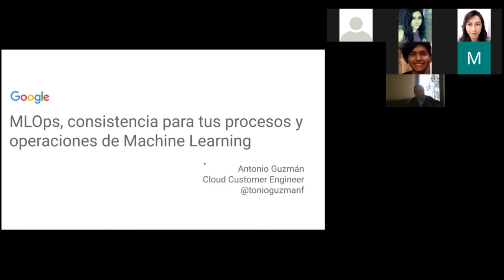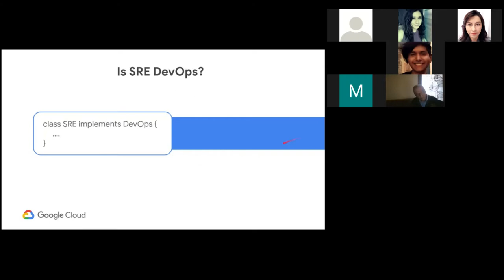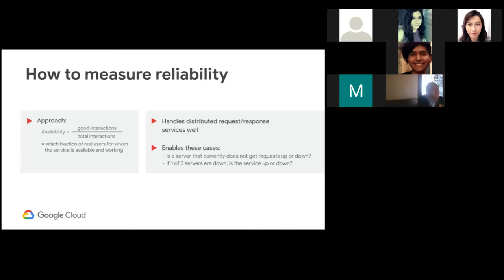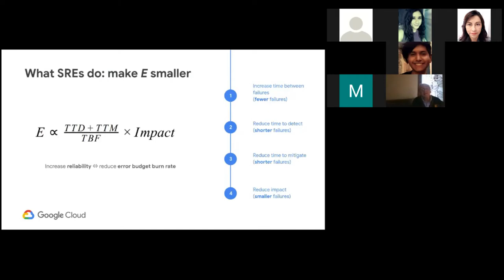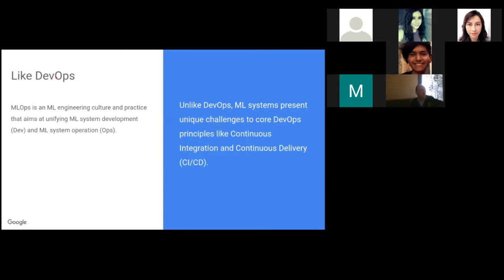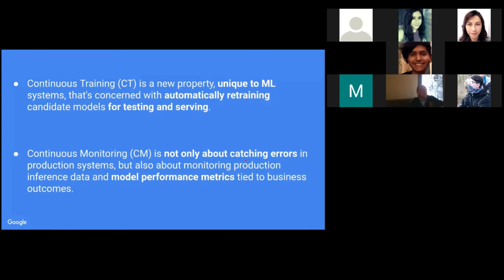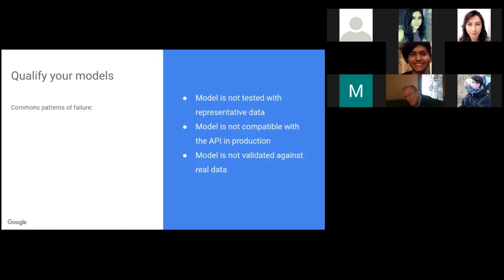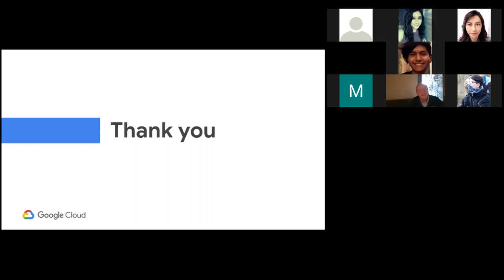MLOps, consistencia para tus procesos y operaciones de Machine Learning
Conferencia: MLOps, consistencia para tus procesos y operaciones de Machine Learning
Ing. Antonio Guzmán Fernández
Coloquio Estudiantil en Ciencia de Datos del IIMAS, UNAM

Este video fue subido por la Secretaría Técnica del IIMAS-UNAM